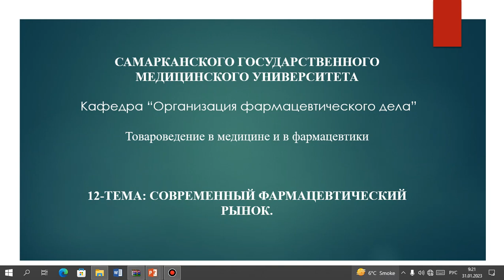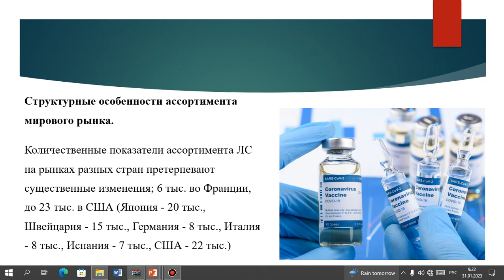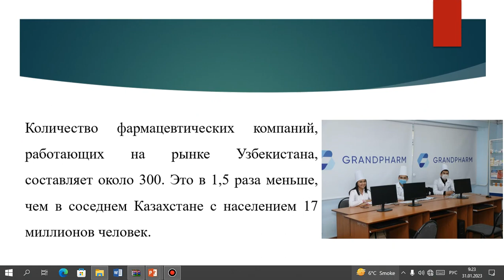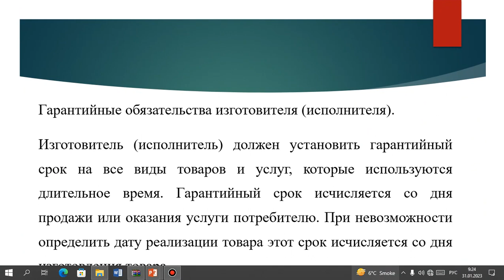Современный фармацевтический рынок